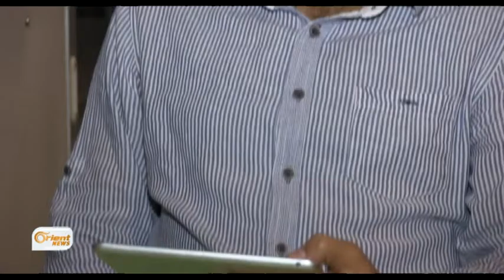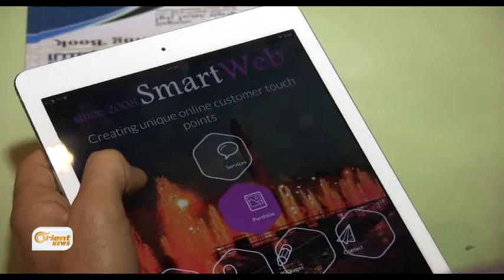Jêhatiya Kurdekî rê da ku hikûmeteke elektronî ava bike